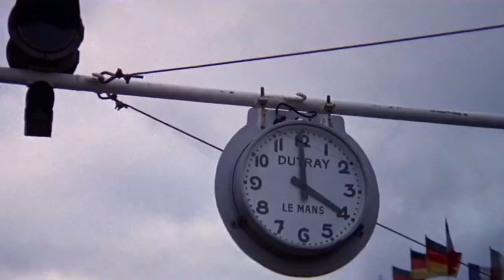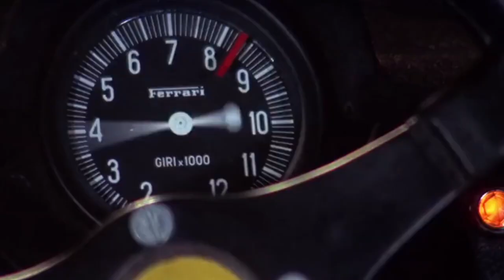Barbra Streisand ❤️ Left In The Dark || Le Mans Racing Video feat. 1990s Jennifer Connelly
The need for speed: 'Le Mans' is called by many to be greatest racing film of all time. Stars Steve McQueen and Jennifer Connelly in this music videoclip edit. Don´t miss: Puff Daddy [feat. Faith Evans & 112] [Every breath You take] right

Special thanks to Streisand & Steinman for creating the soundtrack to produce this video remix

Video Credits:
Le Mans Movie
Jennifer Connelly scenes from movies, trailers and videos
I use too many different seconds of diverse sources to keep track and/or to mention them all.
Notification by e-mail may take just a little bit longer.
If you Enjoy my work on this channel, please share it with other people you think might enjoy it. This is a non-profit channel.
May Your night be calm and restful,
May Your day be filled with blue skies and sunshine. Sunshine Shane, alias Shainee, wishes You a wonderful and happy, peaceful life, where all your dreams become true.
Si disfrutas de mi trabajo en este canal, compártelo con otras personas que creas que podrían disfrutarlo. Este es un canal sin fines de lucro.